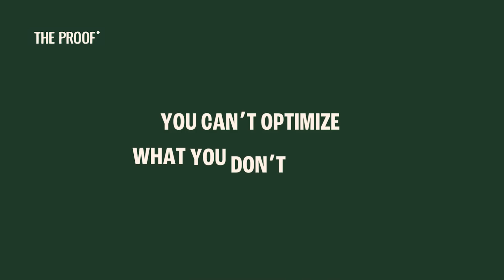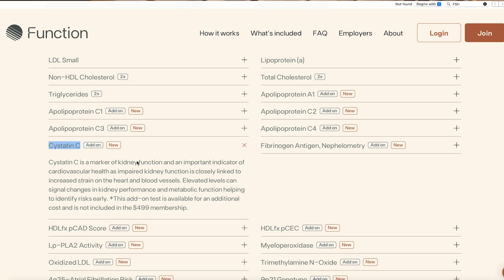Cold Showers, HIIT, and Hormesis Explained | Sharon Bergquist | The Proof EP #365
Ever wonder why things like cold showers or intense workouts feel so good afterward? It’s not just endorphins—it’s hormesis. I break down how mild stressors trigger deep cellular repair, boost longevity, and make you more resilient. But here’s the twist: it only works if you recover right. Let’s dive into the science you’re not hearing enough about.